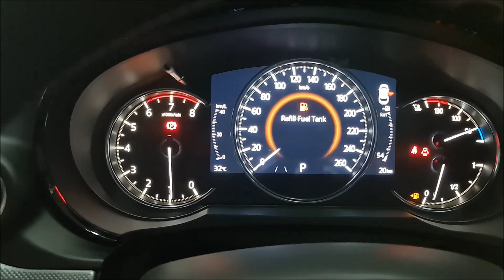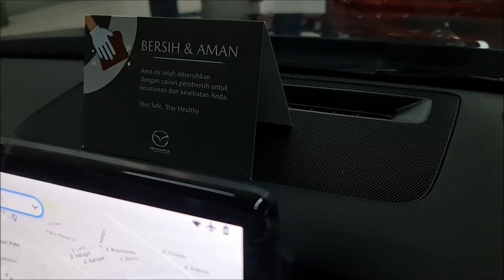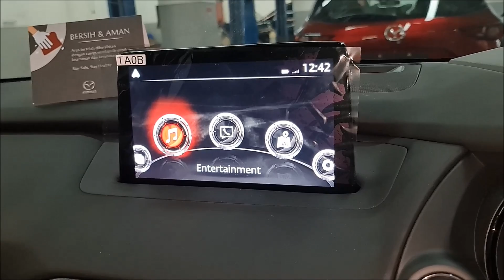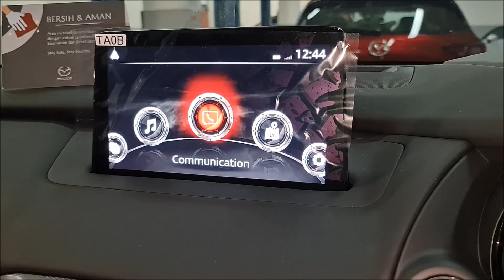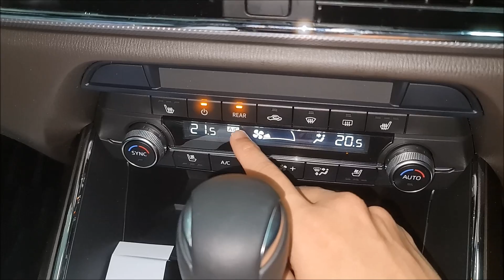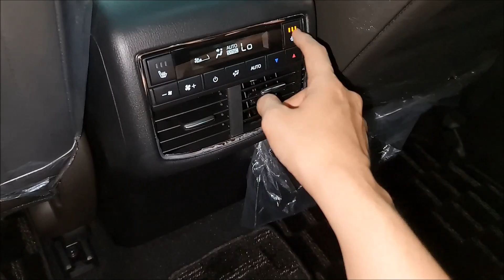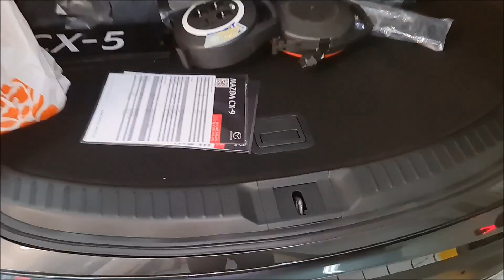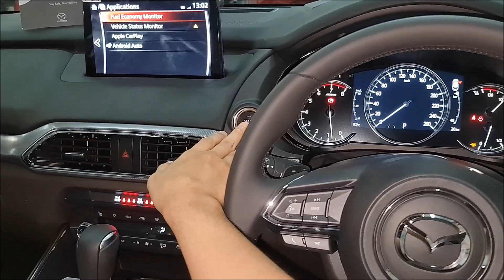Walkaround Mazda CX-9 AWD Improvement 2 [TC] - Indonesia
Rp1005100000,- (OTR Surabaya April 2021)
Warna spesial + Rp4000000,-
Pemesanan daerah Gerbangkertosusila hub: Deki